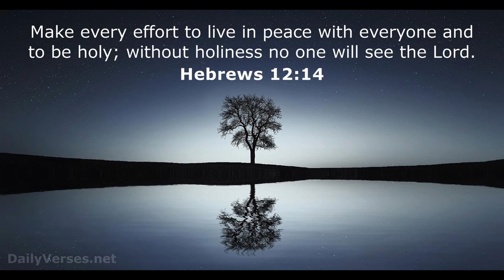My garden has not been the same! Can I ever love it again?